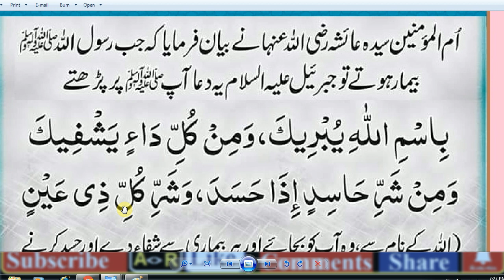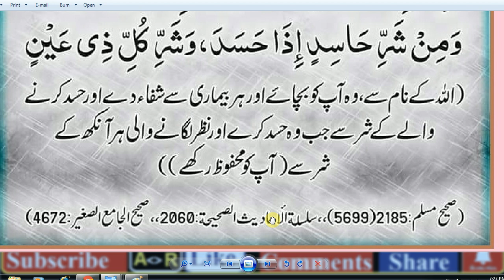Daily Dua every Muslim